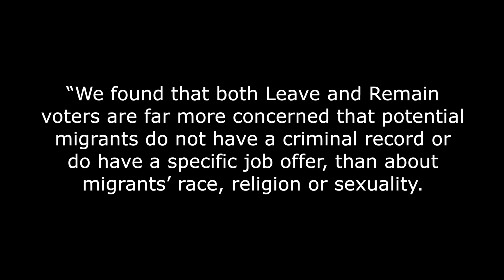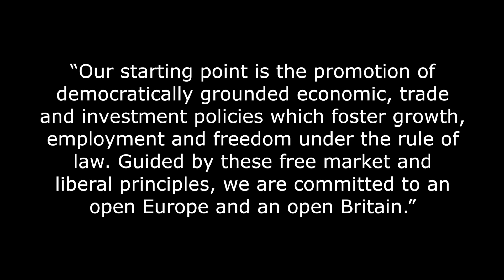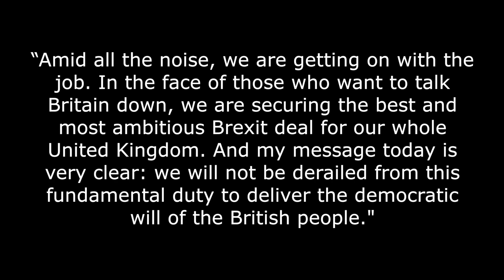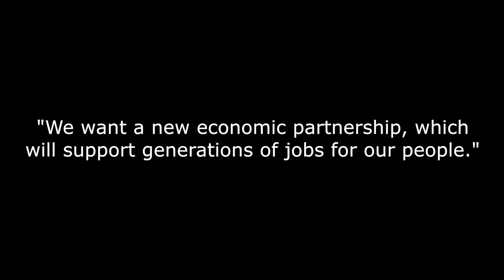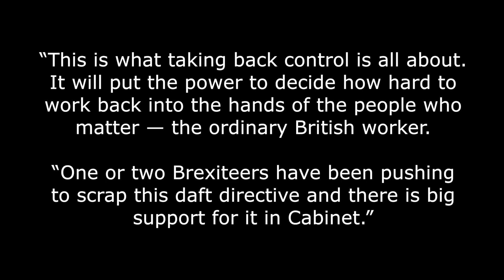🇬🇧People of the UK want to make their own laws!🇬🇧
Contrary to the unpleasant claims made by Remainers, Brexiteers are not driven by bigotry, xenophobia or racism! They just want their laws to be made in the UK.

According to a poll by ICM for the think tank Open Europe, Brexit voters were more interested in the background of potential migrants and are not guided by any nasty racist or bigoted attitudes.

The poll of 4,000 people on the subject of immigration found that 84 percent of them were more concerned about the criminal record of potential immigrants than anything else.

73 percent thought it important for potential migrants to have a job offer, 69 percent thought it important that there should be a skills shortage in the area where the job existed.